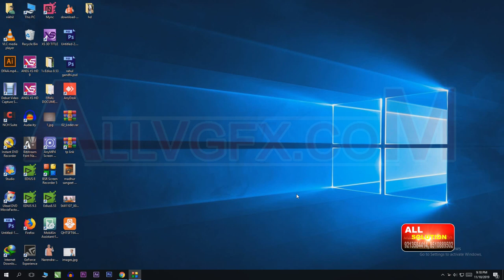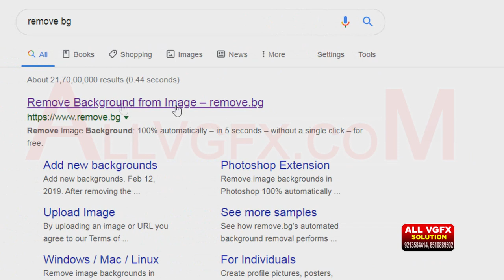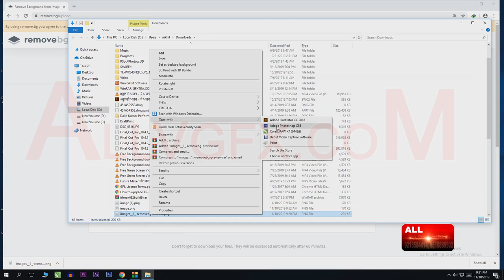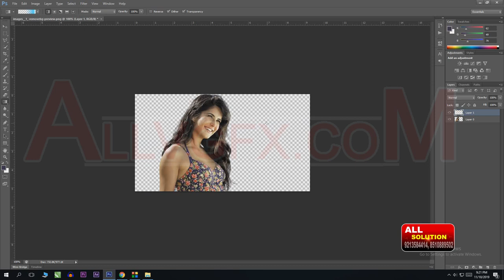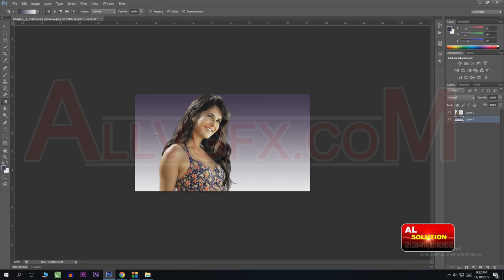Remove Background | आसान तरीके से किसी भी फोटो का Background हटाए | Without software